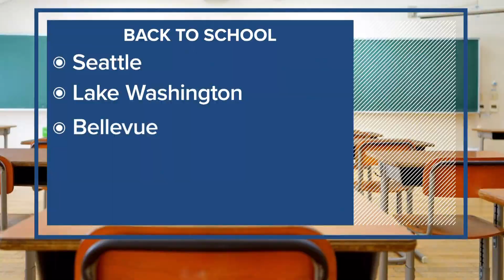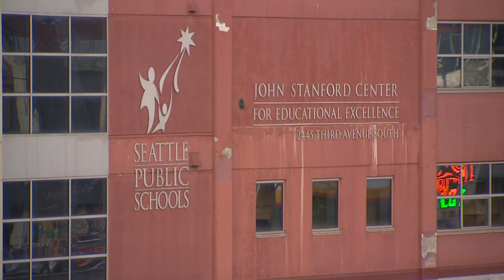Washington superintendent addresses COVID-19 concerns as students return to school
Washington State Superintendent of Public Instruction Chris Reykdal answered questions about COVID-19 as classes resume across the state.